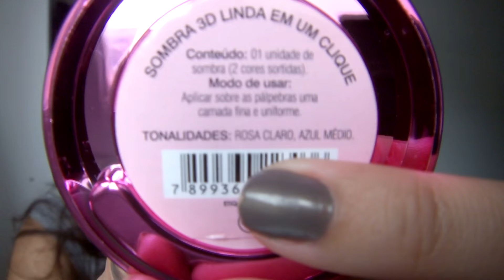Mais Comprinhas de Maquiagem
Instagran :@bloggabimagalhaes